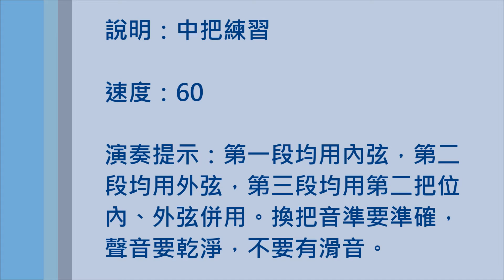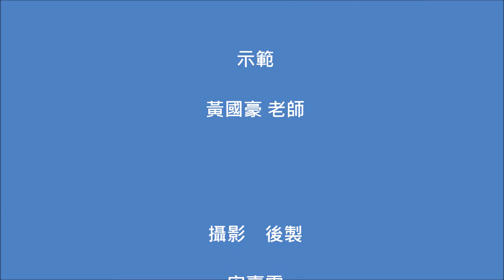二胡檢定第二級指定曲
主題：二胡檢定第二級指定曲
曲名：D調換把練習
二胡：黃國豪